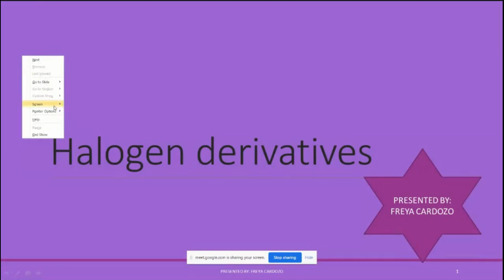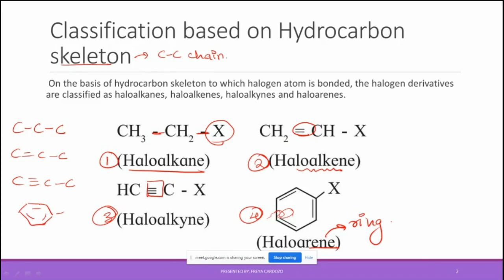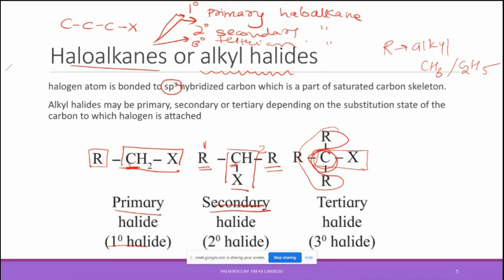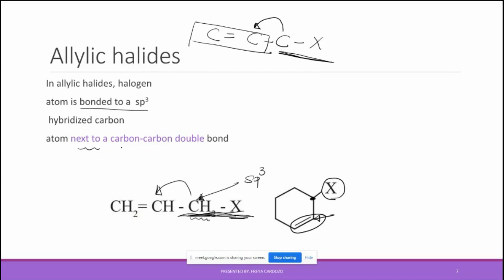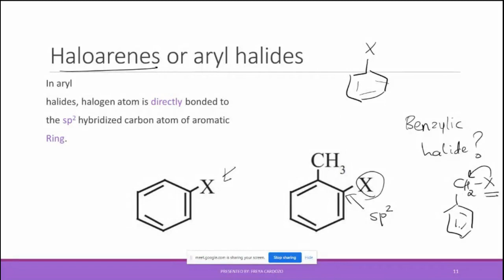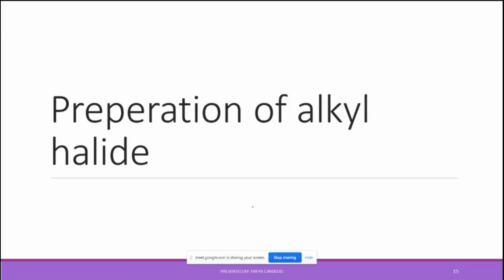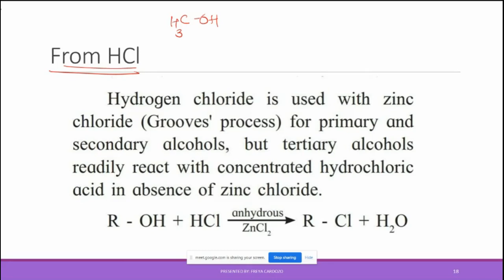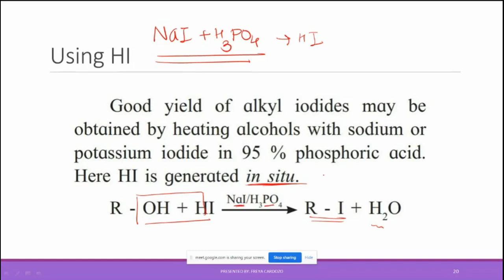Halogen Derivatives Class 12 Maharashtra Board in Hindi |HSc|12th| Part1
What are alkyl halides?
Classification based on carbon skeleton
Classification based on number of halogen atoms
Monohalogen derivatives- Identification of primary, secondary and tertiary alkyl halide+ Trick
Vinylic, Allylic, Haloalkanes, Haloalkenes, Haloalkynes, Haloarenes and Benzylic halides
Preparation of alkyl halide from alcohol and halogen acids with example questions